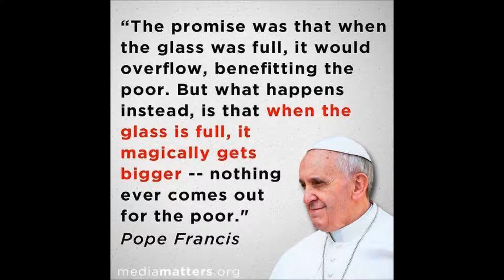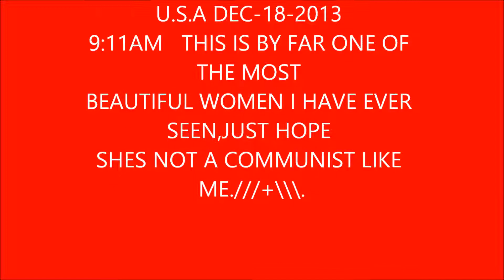LARYSA PETRIKOVA ANDREA BOCELLI L APPUNTAMENTO.///+\\\.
MADE THIS VIDEO FOR LARYSA AN UP AND COMING MODEL FROM RUSSIA WHO NOW LIVES IN MILAN ITALY,THIS IS ONE OF THE MOST BEAUTIFUL WOMEN I HAVE EVER SEEN.///+\\\.